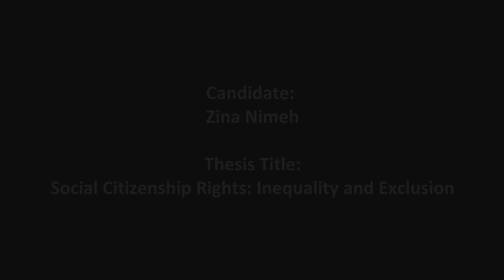PhD Defence Interview: Zina Nimeh (English version)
PhD thesis: 'Social citizenship rights: Inequality and exclusion'

This study looks at social citizenship rights, and sets out to explore the conditions that can explain an outcome of stratification, inequality and social exclusion of newly entering groups of migrants/refugees into a host country's society. The case of the Palestinian refugees in Jordan is examined and the impact of the variation and social inclusivity in policy towards different groups is analysed. The study presents a methodological discussion on how the Capability Approach with the contribution it has made in the field of measurement presents a clear synthesis of the available methodological approaches that can be uses to assess inequality and social exclusion. A general frame work on the dynamics of group entry is presented which focuses on the interaction between the inclusivity of social policy and the mean socio-economic attributes of the entering group. This is incorporated into a frame work with the concept of the social divisions (fault lines) and the probability of their formation.  The empirical results indicate that groups who were not part of an inclusive social policy fare consistently worse off than any other group in the society on most socio-economic indicators. This study links the concepts of stratification, inequality, exclusion and citizenship and applies them beyond the western and industrialised societies, while still benefiting from the wealth of knowledge accumulated in studying these societies.